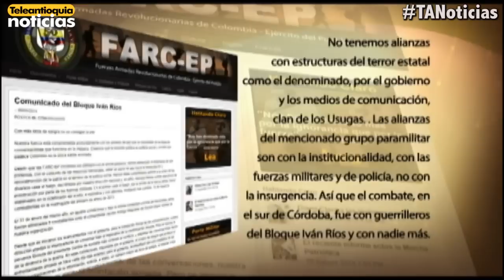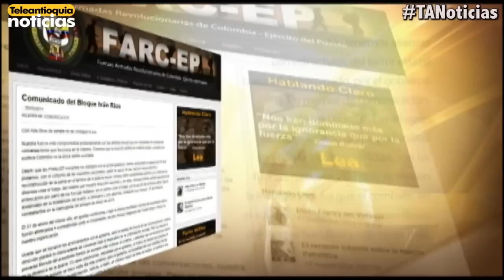En un comunicado, las Farc desmienten alianzas con el "clan ´´Úsuga"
A través de un comunicado la guerrila de las Farc aceptó su responsabilidad en el asesinato de siete policías en Córdoba, sin embargo desmintió tener  alguna relación con el Clan “Úsuga” El comunicado fue emitido luego de que esta semana el General Rodolfo Palomino aseguró que el máximo cabecilla del Clan Úsuga, Darío Antonio Úsuga, alias ‘Otoniel’, era primo hermano del jefe del bloque noroccidental de las Farc, Luis Oscar Úsuga Restrepo, alias ‘Isaías Trujillo’